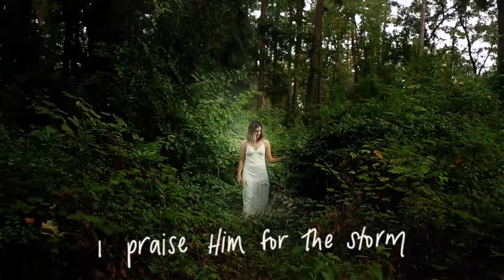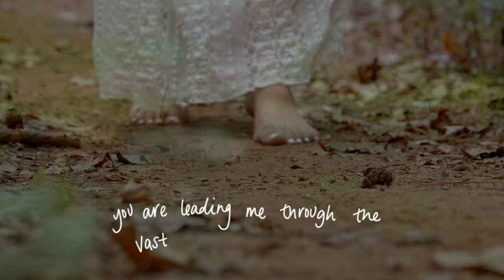In the Wilderness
A worshipful reminder to praise God through the valleys and the hardships.